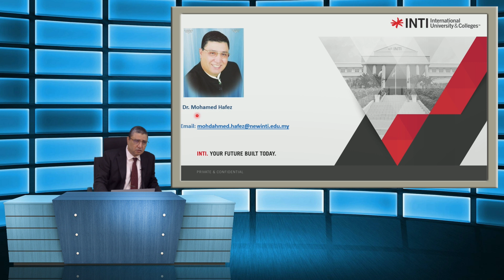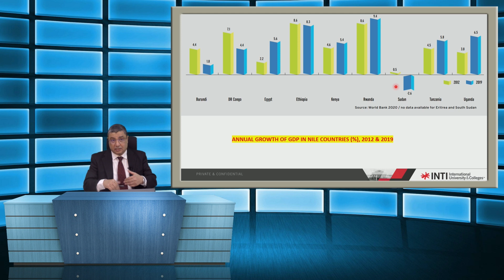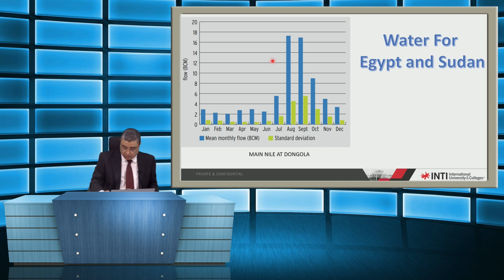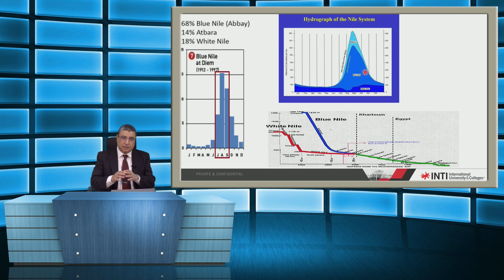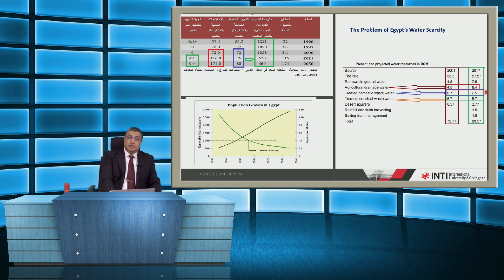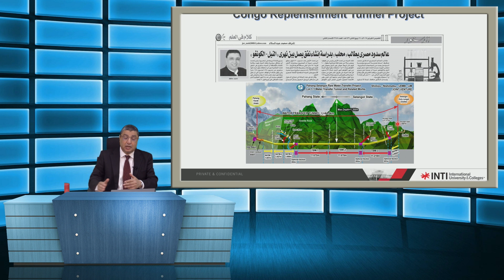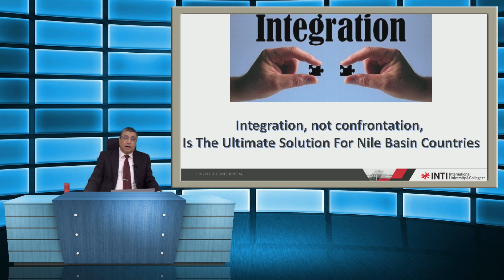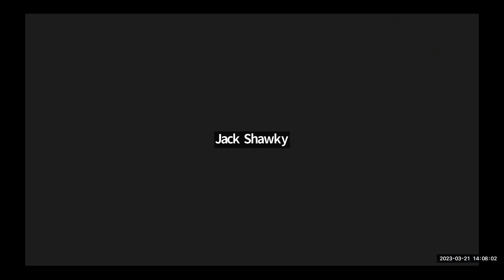Dr Mohamed Hafez Egypt:Sharing or Conflicts? Water for Prosperity vs Water for War Nile Basin Egypt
The UN Water conference this March is the first in nearly 50 years. ClimateActionWorks/The Peace Innovation Institute, in collaboration with the Global Greens and IEEE’s Planet Positive 2030, The New Mexico Water Resources Institute and the Peaceful Society invite you to an online conference on March 21 to hear from researchers on how our most precious resource, water, is being shared across borders.

Dr Mohamed Hafez is a dedicated researcher/lecturer in the field of engineering who graduated with a B.Sc. in Civil Engineering from the Alexandria University, Egypt. In addition to that, he was also awarded a M.Sc. in Coastal erosion protection of Mangrove shoreline and a PhD in his research relating to the ground improvement of the soft coastal ground and from University Malaya, Malaysia. Currently, he is cultivating the minds of future engineers as a lecturer at INTI-IU University – Malaysia.

With over 30 years of research and consultancy work experience, mainly related to coastal reclamation, erosion protection, ground improvement techniques, slope stability, hydro-technical, dam safety and reservoir sedimentation. He joined academia in 2005 after spending many years working in consulting firms. He has conducted several trainings nationally and internationally mainly in Dam Safety Management.

Currently, he is also an active member of the Malaysian National Committee on Large Dams (MYCOLD), as well as several other Malaysian associations such as Dam Safety Technical Committee and serving as Dam Safety Expert for many consulting companies and association in Malaysia. He works in collaboration with University UNITEN R&D and TNB (TNBR) since 2014.

[00:20:57]: Annual Flow of the Blue Nile

[00:22:45]: Building the Aswan High Dam

[00:24:44]: Fluctuations in Victoria Lake's Storage

[00:26:45]: Runoff Coefficient and Water Availability

[00:28:37]: Challenges in White Nile's Runoff Coefficient

[00:30:24]: Increasing Runoff Coefficient for Egypt

[00:32:16]: Power Capacity in Nile Basin Countries

[00:34:07]: Building Dams to Improve Runoff

[00:35:40]: The Grand Ethiopian Renaissance Dam (GERD)

[00:37:41]: Capacity and Efficiency Factors of GERD

[00:41:04]: Introduction to the problem

[00:42:49]: Blue Nile and downstream dams

[00:44:53]: Consequences of prolonged drought

[00:46:48]: Previous drought events and their impact

[00:48:16]: Scenarios during the filling of the Renaissance Dam

[00:50:04]: Case study: Lake Turkana in Kenya

[00:51:52]: The capacity of the four dams in Ethiopia

[00:53:13]: Egypt's water demand and future projections

[00:54:52]: Egypt's efforts to maximize water use

[00:56:37]: Challenges in South Sudan and the need for cooperation

[00:59:49]: Introduction and Solution Proposal

[01:01:36]: Aluminum Industry Hub near the Renaissance Dam

[01:03:25]: Jungle Canal in South Sudan

[01:04:51]: Permanent Solution: Connecting the Congo River

[01:06:38]: Underground Tunnel Proposal to Teshad Lake

[01:08:19]: Tunnel Length Comparison in Malaysia

[01:09:52]: Road Network and Free Market Integration

[01:11:45]: Cooperation and Confidence Building

[01:13:48]: Conclusion: Integration, not Confrontation

[01:15:13]: Q&A - Tunnel Proposal Implementation

[01:18:41]: Moving from tribe to nation mentality

[01:19:16]: Sudan's perspective on the Renaissance Dam

[01:20:01]: Safety concerns about the dam

[01:21:51]: Impact of dam building on ecosystems

[01:24:20]: Comparing dam building in developed and developing countries

[01:25:47]: Potential disasters if the Aswan Dam is affected

[01:27:36]: The need for cooperation between Ethiopia and Egypt

[01:29:57]: The urgency of finding a solution

[01:32:02]: Introducing the Peace Innovation Institute

[01:33:41]: The importance of updating the project and seeking UN support

[01:35:15]: Introduction and Background Information

[01:37:08]: Potential Pan African Project

[01:38:08]: Civil War in South Sudan

[01:39:42]: Challenges of Cooperation between African Nations

[01:41:17]: Thanking Dr. Hafez and Transition to Next Speaker

[01:41:43]: Pause and Break

[01:41:53]: Resume and Introduction to Next Speaker

[01:42:13]: Perspective on the Nile Basin from New Zealand

[01:44:20]: Q&A Session

[01:46:32]: Conclusion and End of Recording

More information about the who, what when, and how you can get involved